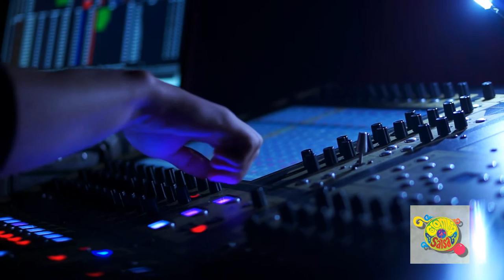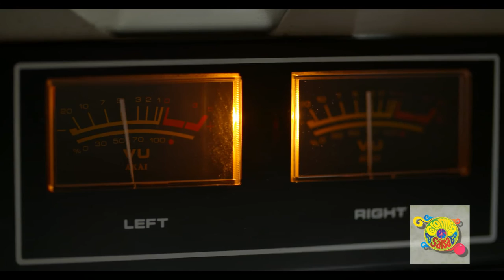A Gozar Latino - The Duck - Quñones Latin Fusion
Colombia es Salsa es un proyecto que destaca las nuevas propuestas de la salsa colombiana dentro y fuera de la tierrita
Visitanos: